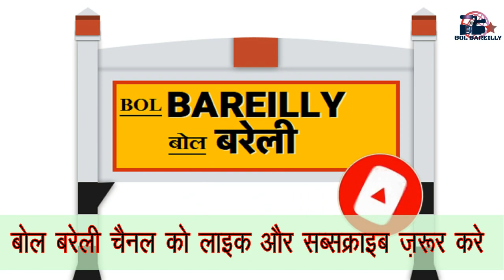सुभाष नगर बरेली की रामलीला में हुआ रावण का पुतला दहन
सुभाष नगर  बरेली की रामलीला में  हुआ रावण का पुतला दहन  2020
अलोक तायल
डॉक्टर अजय शर्मा
अभिमन्यु शर्मा -  श्री राम के किरदार में
सुभाष नगर  बरेली की रामलीला में इस बार राधेश्याम रामायण का काव्य पाठ हुआ
रामलीला का मंचन इस बार नहीं हुआ
78  सालो से हो रही है सुभाष नगर  बरेली की रामलीला